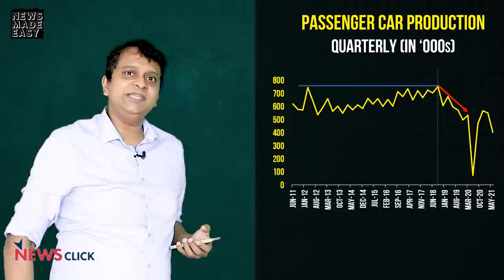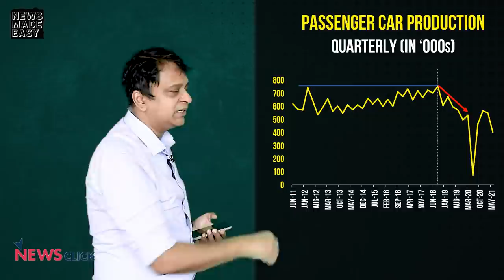Why Cars Aren't Selling in India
Ford Motors has shut shop in India, causing the media to once again talk about problems being faced by the auto-industry. Ford is just an extreme example of the declining demand for cars in India. The real reason for it is that India's car market is saturated, because its small middle-class has become smaller and its buying power has shrunk.